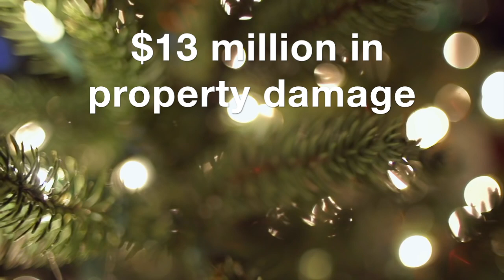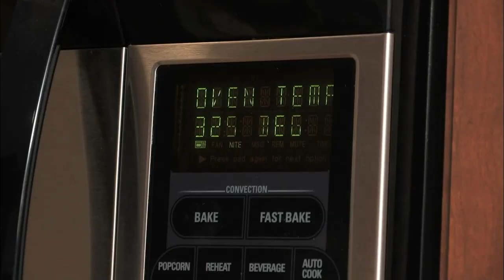Enjoy the Holiday Season with Fire Safety in Mind